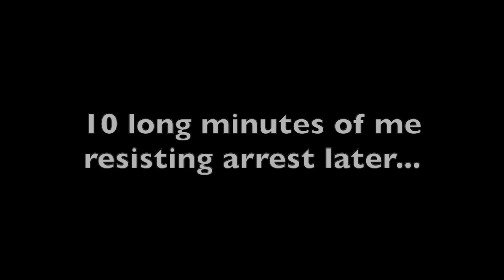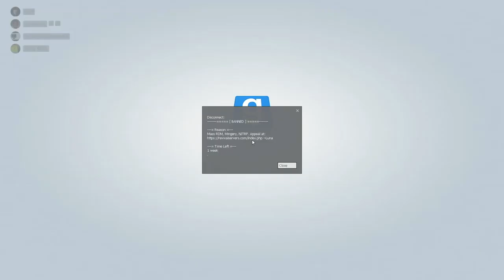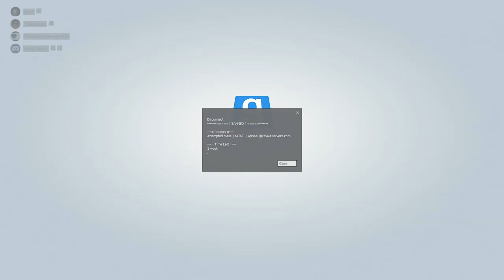Halo RP: The Legend of Keef Davidson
He will always be remembered